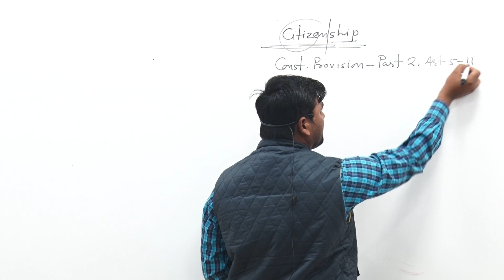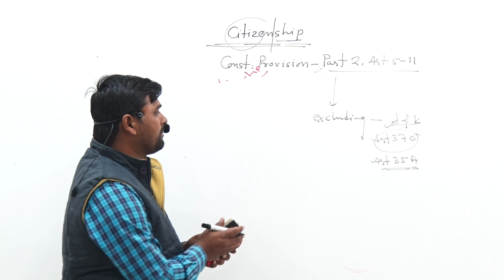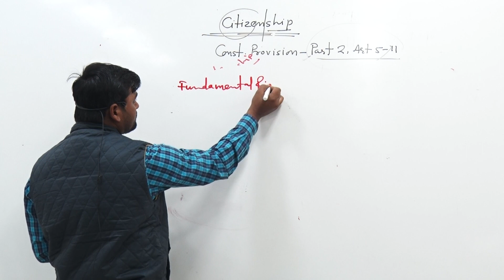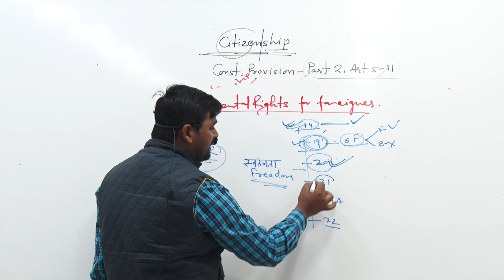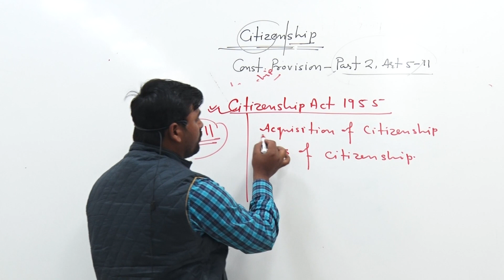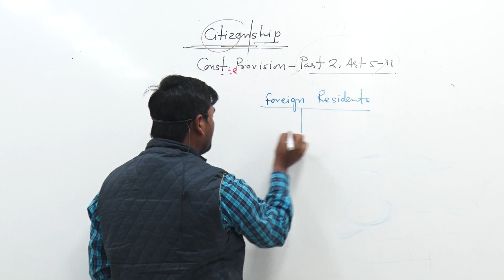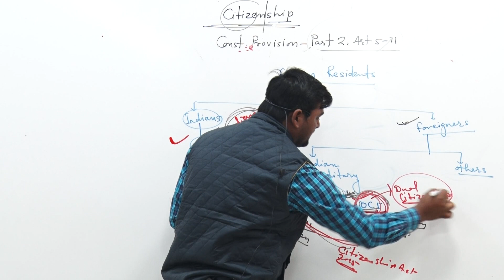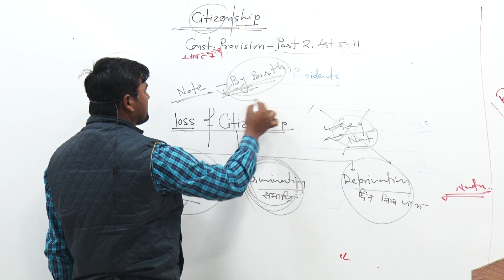Citizenship by Chandresh Sir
Types of person
Const provision
Foreign residence
Citizenship Amendment Act
Nature of Indian Citizenship